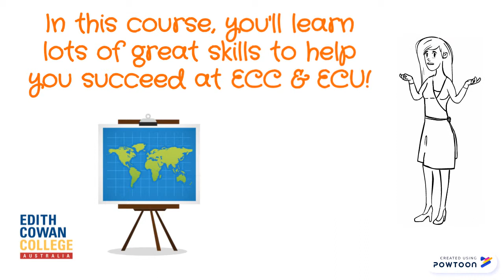Welcome to ECC ELICOS